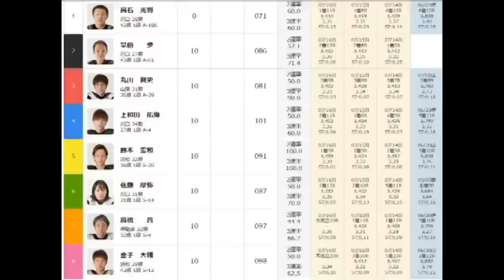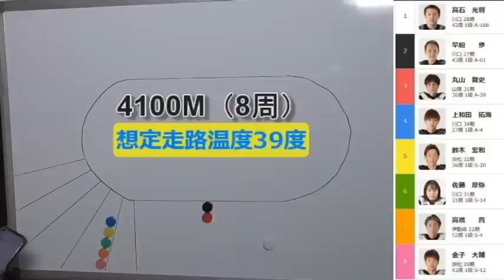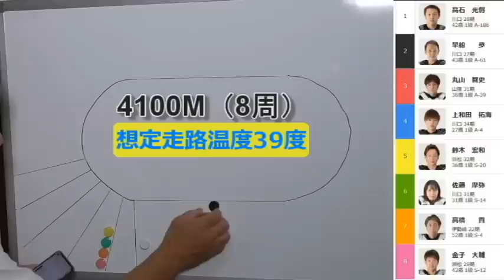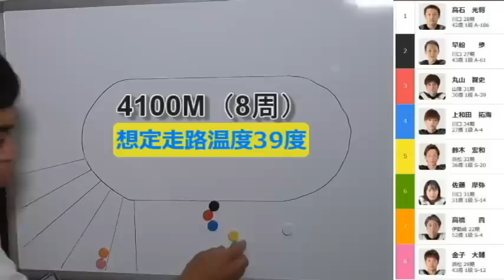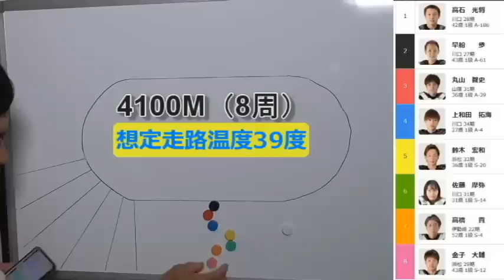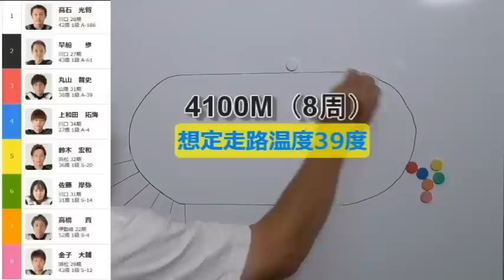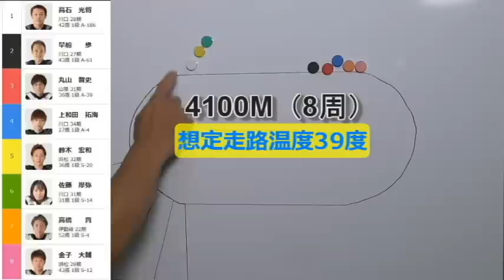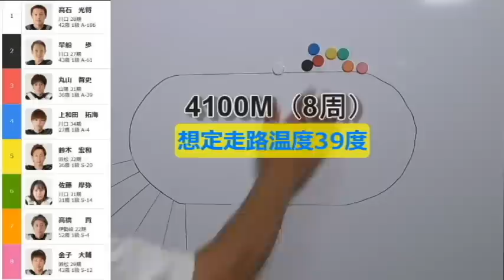【スタート展開を読む】7 17川口オートG1キューポラ杯【優勝戦】10線のトップスタートは誰なのか！【しゅうちゃんオート】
川口オートレース　　　G1キューポラ杯
 優勝戦のスタート展開を読む

※的中は3000円以上の配当の時にみ購入画面表示いたします。

＠xiuchanauto